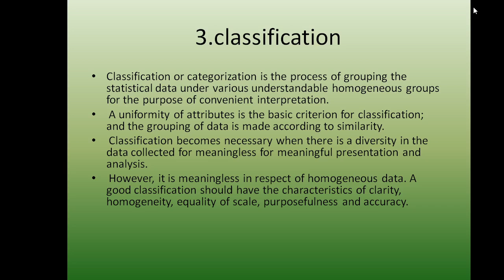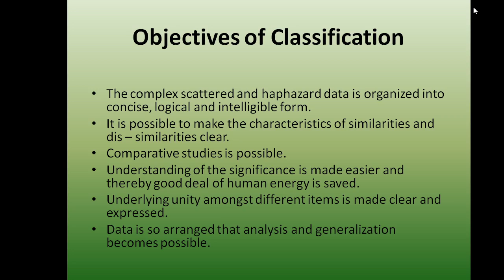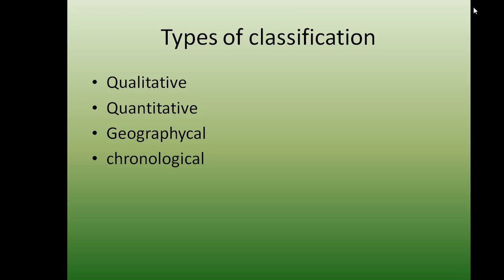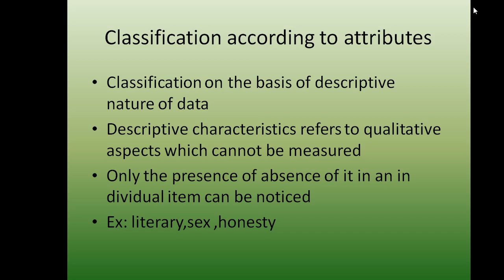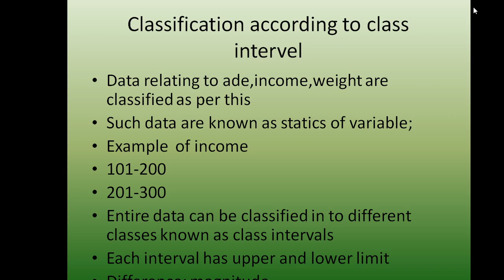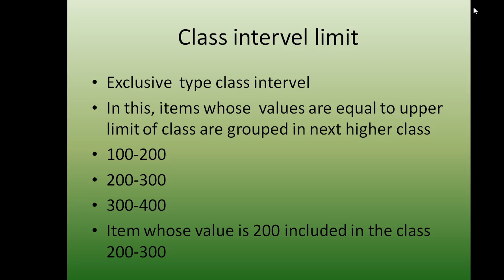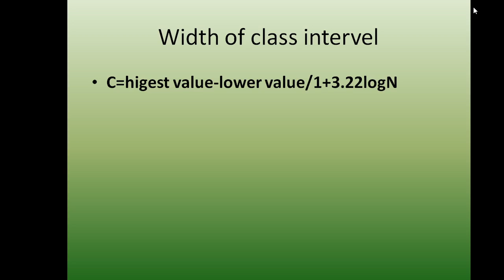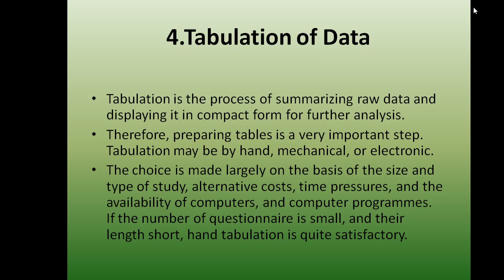Classification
Meaning,Rules, types